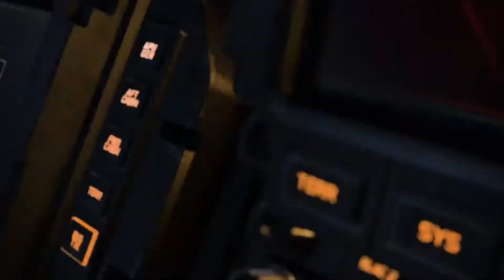Halo Infinite ( Game play )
Halo Infinite — компьютерная игра в жанре шутер от первого лица, разрабатывающаяся американской компанией 343 Industries для Xbox One, Xbox Series X/S и Microsoft Windows. Игра должна выступить прямым продолжением Halo 5: Guardians, но в то же время — началом новой главы в приключениях Мастера Чифа. Википедия
Дата выпуска: 2021 г.
Разработчик: 343 Industries
Серия: Halo
Издатель: Xbox Game Studios
Платформы: Xbox One, Xbox Series X|S, Windows
Жанры: Квест, Шутер от третьего лица
Номинации: The Game Award в номинации «Самая ожидаемая игра»